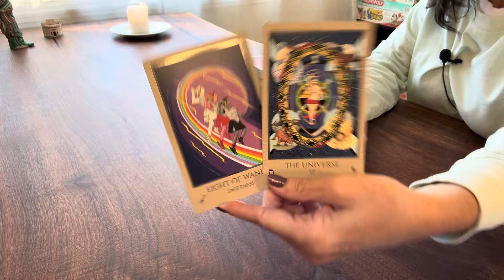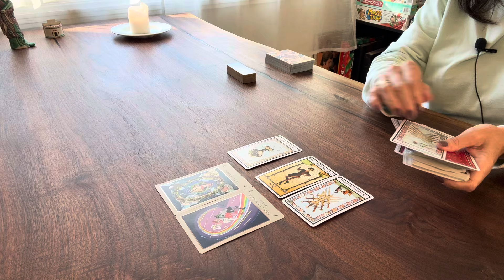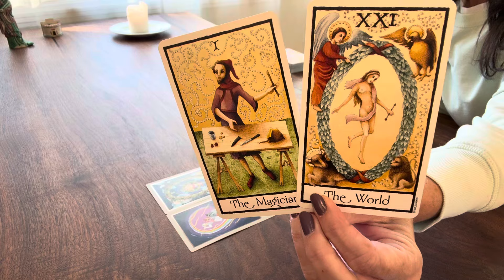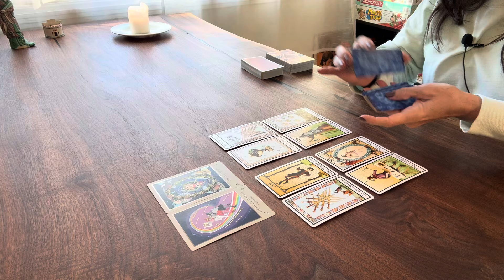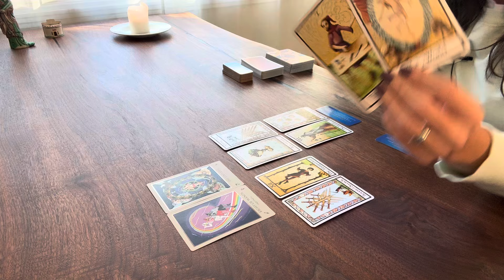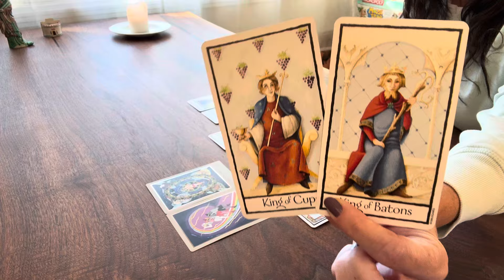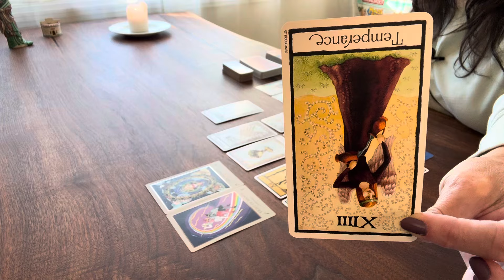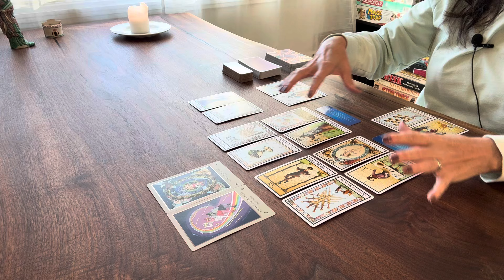Cancer - Leurs intentions à votre égard - Novembre 2024 - Tirage de tarot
(pour lesquels je touche une petite commission si vous cliquez sur le lien et achetez le produit)
Le Petit oracle des âmes amoureuses
Old English Tarot

Telos Tarot of 777 de M.M. Meleen chez Atu House

Niveau 1 = Les Purs = Message du weekend
Niveau 2 = Les Puristes = Message du weekend + Messages de vos Guides
Niveau 3 = Les Archi-Puristes = Message du weekend + Messages de vos Guides + 3x Messages à thèmes variables